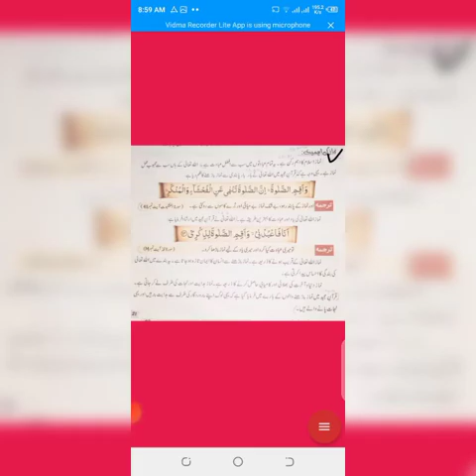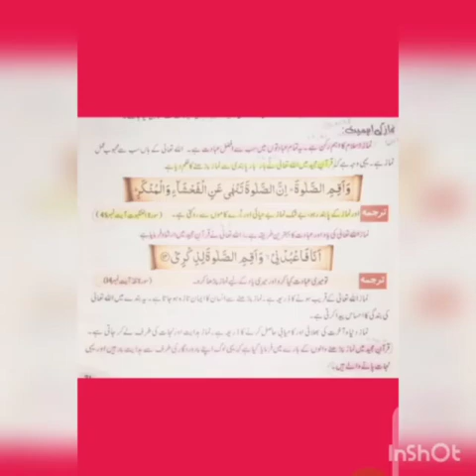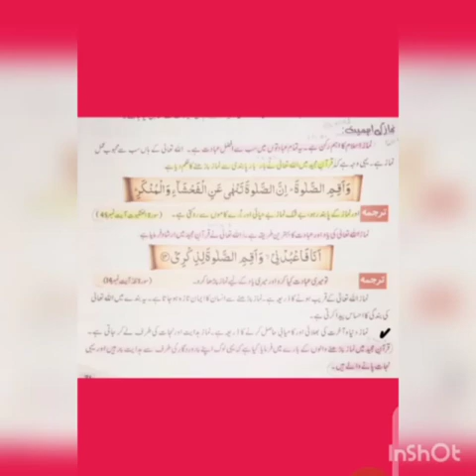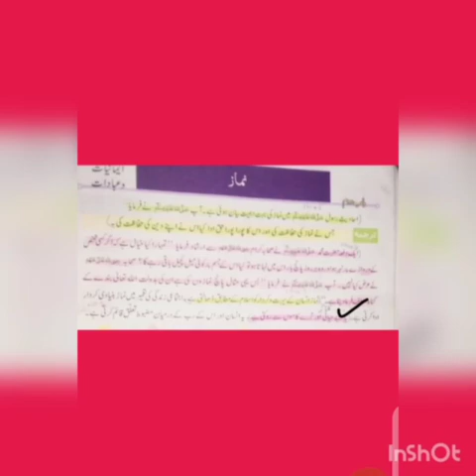islamiyate class 6